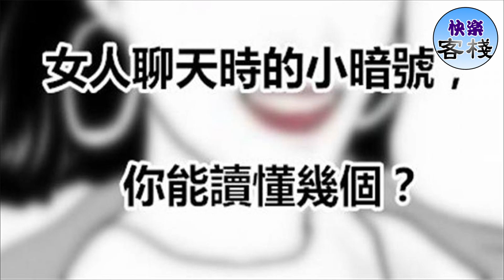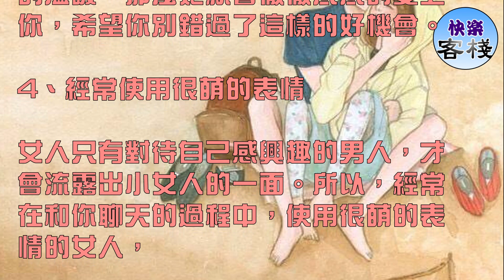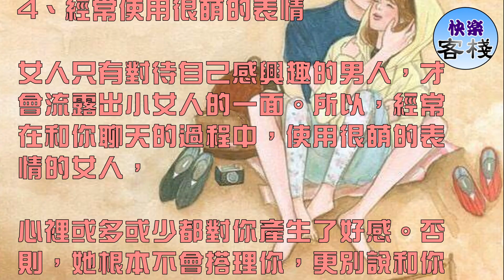女人聊天時的小暗號，你能讀懂幾個？｜女人心語｜快樂客棧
聊天，其實包含了很多的感情信息。

女人和你聊天的過程中，會透露出她的很多小心思，

如果你能讀懂女人聊天時的小暗號，那麼你將會收穫意想不到的驚喜。

1、主動和你談論她的感情經歷

如果你們兩都是單身，而女人又主動和你談論她的感情經歷，就說明她非常的信任你，甚至已經對你產生了好感。

因為，對女人而言，感情經歷是比較私人的事情，只有她想要依靠的人，她才會講述出來，希望對方能夠理解和寬慰她。

2、經常在睡覺前找你聊天

別傻了，女人要是經常在睡覺前找你聊天，就說明她已經喜歡上你了。因為，女人要是真心喜歡上一個人，就會忍不住和他聊天說話。

而睡覺前的時間，是一個人最放鬆的時候，她這個時候找你聊天，就是想和你溝通感情，希望你也能慢慢的喜歡她。

3、跟你傾訴她的傷心事

聊天的過程中，如果女人跟你傾訴她的傷心事，就說明她特別的依賴你，想要你哄哄她，或者直接陪在她身邊。

這個時候，如果你能給予她，她想要的溫暖，那麼她就會徹徹底底的愛上你，希望你別錯過了這樣的好機會。

4、經常使用很萌的表情

女人只有對待自己感興趣的男人，才會流露出小女人的一面。所以，經常在和你聊天的過程中，使用很萌的表情的女人，

心裡或多或少都對你產生了好感。否則，她根本不會搭理你，更別說和你賣萌了。

5、聊天的時候會和你撒嬌

如果一個女人，在聊天的時候和你撒嬌，就說明她已經喜歡你了。她之所以和你撒嬌，就是想獲得你更多的關注。

如果你也喜歡她，那麼就積極回應她對你的感情，和她聊一些幽默的話題，相信她一定會對你愛不釋手。

很多女人，並不會直接表達自己的感情。所以，男人應該明白女人聊天時的小暗號，不要辜負了她對你的一片真心。